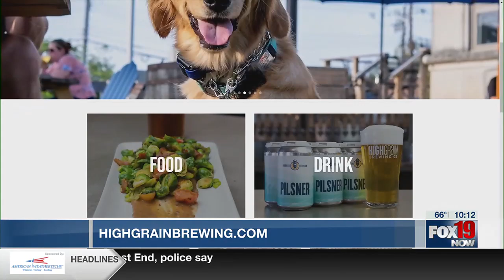HighGrain Brewing opens new location in the former Brentwood Bowl